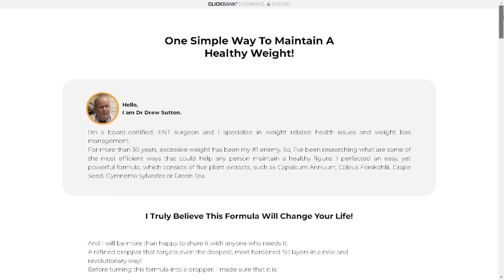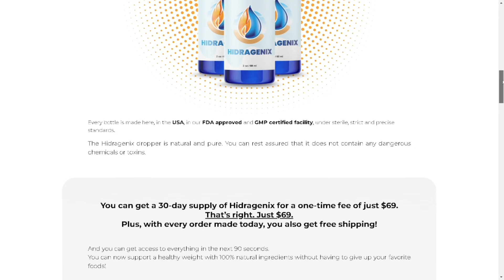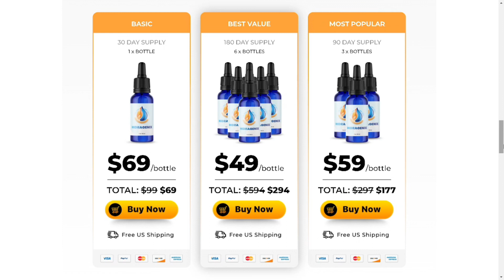Hidragenix Review – Hidragenix – REALLY WORKS? Hidragenix Reviews – Hidragenix Weight Loss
What is Hidragenix?

Hidragenix is a weight loss supplement with a proprietary blend of herbs and botanicals that support the user’s health. It was developed by an ENT surgeon who specializes in individuals who struggle to lose extra fat from their body.

Hidragenix Does Work?

Yes, Hidragenix works and brings a lot of results, if you use Hidragenix in the right way and do all the right treatment, I'm sure you'll get a good result.

Hidragenix Ingredients

Maca Root
Guarana Seed
Grape Seed
Astragalus Root
African Mango
Green Tea

Hidragenix is Safe?

HidraGenix Dropper HidraGenix dropper is mostly pure and natural to help keep a healthy weight loss.
Each bottle of HidraGenix is produced using a strict and sterile procedure and is also manufactured in an GMP and FDA-approved facility.